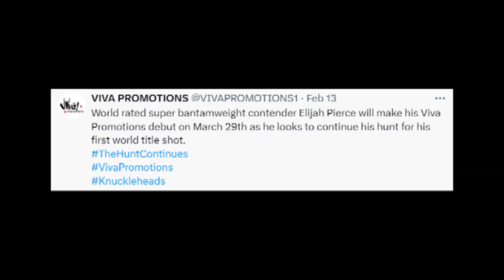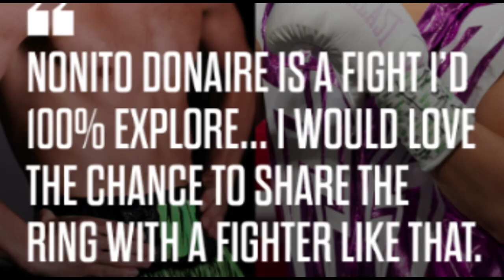DONAIRE MABENTA Pa Rin Sa MGA BATA | Pinoy Boxer IPAPAKAEN Kay Pierce